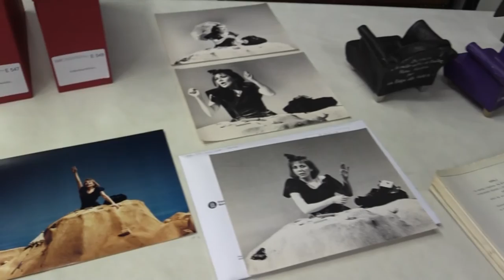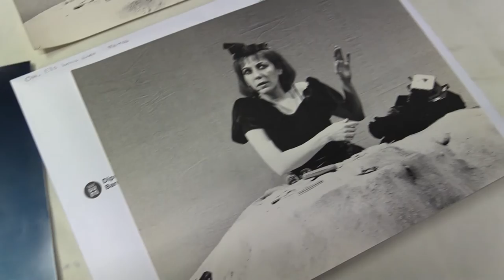L’Institut del Teatre incorpora el llegat de Rosa Novell a les col·leccions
Amb la signatura d’un contracte de donació entre la família Novell i l’Institut del Teatre, s’ha fet oficial la donació de la documentació personal de la trajectòria artística de l’actriu i directora teatral Rosa Novell, que passa a formar part de les col·leccions que conserva el Museu de les Arts Escèniques (MAE). Queco Novell, que ha signat com a representant de la seva germana, ha declarat que «sabíem que havíem de fer alguna cosa amb els documents de la Rosa, però va ser quan vam contactar amb l’Institut del Teatre que ho vam tenir clar: el seu fons és al millor lloc perquè es pugui conservar, consultar i remenar».